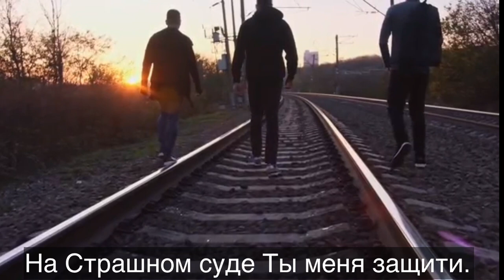Царице Небесная| русские субтитры | Арт-группа LARGO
Ты, моя мати, Царице Небесная
Ты - мой покров, ты- надежда моя
Если на сердце мне больно и горестно,
С надеждой всегда призываю Тебя.

Царице Небесная, Царице Небесная,
Владычеце Мати неба и земли,
Услыши мя грешного и недостойного,
От скорби, болезни меня изведи.

Как трудно мне, грешному, терпеть искушения,
Коварный лукавый смущает всегда.
Лишь только с Тобой я найду утешение,
На помощь опять призываю Тебя.

Честным омофором меня Ты покрой.
Ты видишь, как трудно мне, душа моя грешная.
О, Мати моя, Ты меня успокой.

Спаси меня, Мати, от вечных мучений
И научи меня больше молчать.
Дай мне смирение и веру с терпением
И научи всех любить и прощать.

Наставь меня, Мати, на истинный путь.
Сподоби услышать, Царице Небесная,
Как Ангелы Божьи на Небе поют.

Грехами окутан я, и сердце, как камень,
Надо бы плакать, а слёз больше нет.
Великий я грешник, и как я предстану
На Страшный суд Божий, какой дам ответ?

Царице Небесная, Мати Всепетая,
Свой Матерний взор на меня обрати,
Умоли Сына, Христа Вседержителя,
На Страшном суде Ты меня защити.